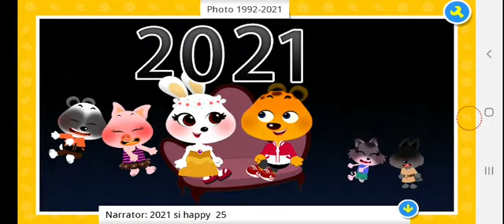Anitales: "Photo 1992-2021"